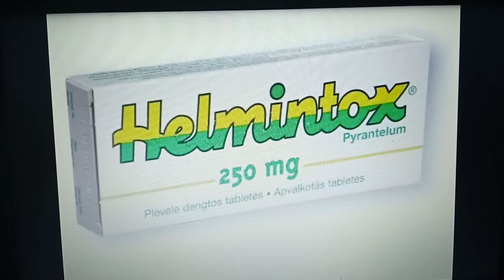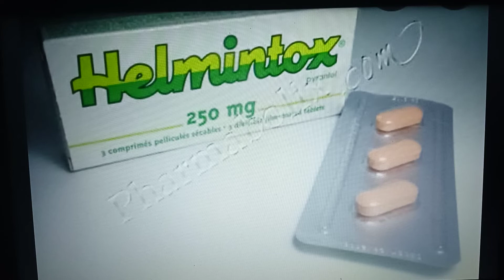هلمينتوكس ، كيفية الاستعمال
Helmintox comprimés, mode d'emploi